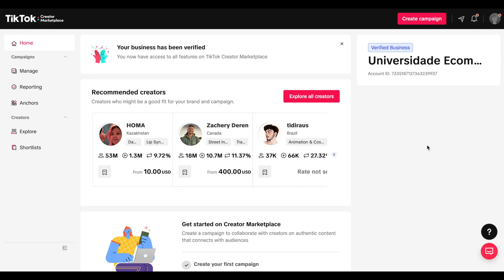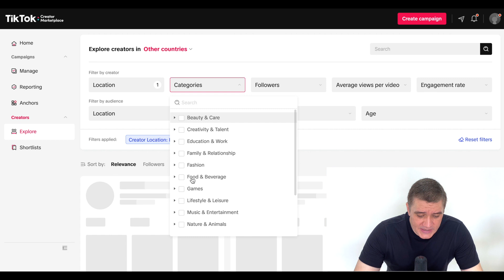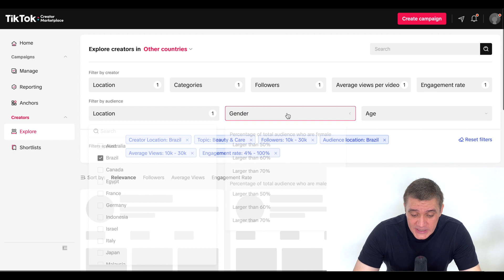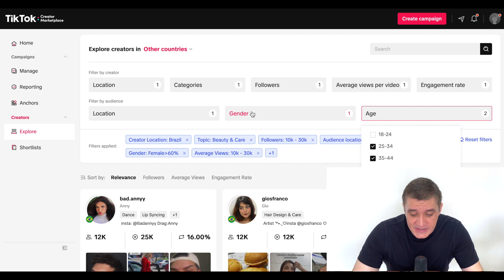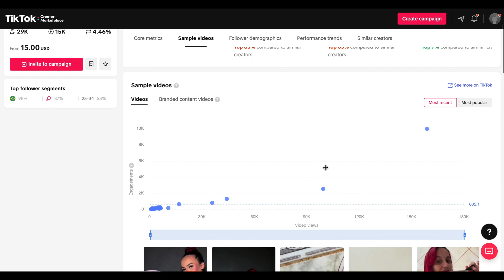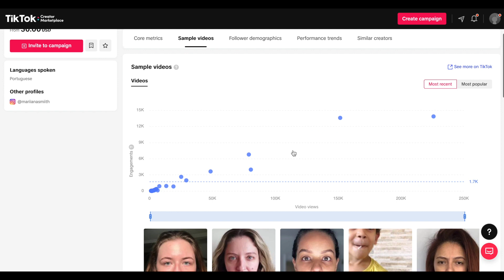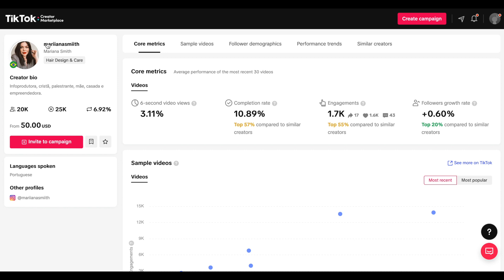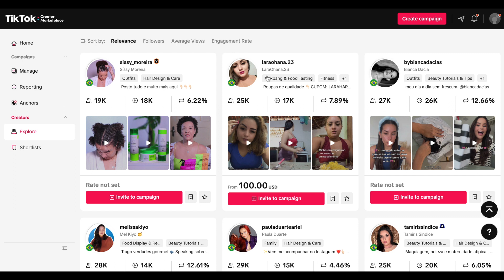(JEITO + RÁPIDO) Como Encontrar (OS MELHORES) Influenciadores Digitais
Como Encontrar Influenciadores do jeito certo e com ferramenta gratuita

Aprender Como Encontrar Influenciadores Digitais é uma habilidade valiosa no marketing digital contemporâneo. Este video explica o processo de Como Encontrar Influenciadores Digitais usando uma ferramenta gratuita que simplifica a busca e seleção de influenciadores ideais para a promoção de marcas e produtos.

Esta ferramenta, o TikTok Creator Marketplace, é um recurso fundamental para quem deseja aprender Como Encontrar Influenciadores Digitais com eficácia, oferecendo acesso a uma ampla gama de influenciadores cadastrados, com informações detalhadas sobre suas taxas, segmentação de audiência e muito mais.

Para aprender  Como Encontrar Influenciadores Digitais, é necessário primeiro acessar o TikTok Creator Marketplace, o que exige uma conta no TikTok Business. Uma vez validada sua conta, você terá acesso à plataforma, que é a chave para aprender Como Encontrar Influenciadores Digitais que se alinham com os objetivos da sua campanha. O Marketplace é intuitivo, permitindo filtrar influenciadores por localização, categoria, número de seguidores, média de visualizações por vídeo e taxa de engajamento.

A essência de Como Encontrar Influenciadores Digitais está na capacidade de segmentar tanto os influenciadores quanto suas audiências. Isso assegura que as marcas possam encontrar influenciadores cujas audiências se alinhem demograficamente com seu público-alvo, um passo crucial em Como Encontrar Influenciadores Digitais eficazes para suas campanhas. Além disso, entender as taxas cobradas pelos influenciadores é fundamental, e o TikTok Creator Marketplace fornece uma visão clara dessas taxas, facilitando o planejamento financeiro das campanhas.

Além de aprender Como Encontrar Influenciadores Digitais no TikTok, marcas podem desejar expandir suas campanhas para outras plataformas como o Instagram. Utilizando os nomes de usuário do TikTok, é possível localizar os perfis dos influenciadores em outras plataformas e avaliar suas métricas usando ferramentas como o NotJustAnalytics. Isso é uma extensão natural do processo de Como Encontrar Influenciadores Digitais, garantindo uma abordagem multiplataforma para campanhas de marketing influenciador.

Em resumo, Como Encontrar Influenciadores Digitais não precisa ser um desafio. Com as ferramentas certas e uma estratégia clara, marcas podem facilmente identificar, avaliar e colaborar com influenciadores digitais que não apenas se alinham com seus valores e objetivos de marketing, mas também têm o potencial de ampliar significativamente o alcance e impacto de suas campanhas. O TikTok Creator Marketplace é uma ferramenta inestimável nesse processo, oferecendo uma solução abrangente para Como Encontrar Influenciadores Digitais de forma eficiente e eficaz.

Aprenda na Prática o MÉTODO COMPLETO para Vender TODO SANTO DIA com sua Loja Online, começando do ZERO